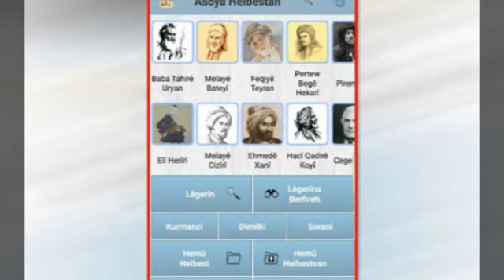Kew Hêlîn - Loça û Îsa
Klameke kevin ji dengê Locha û Îsa - Kew Hêlîn

TÊKILÎ
》Facebook/Youtube: Asoya Helbesta Kurdî